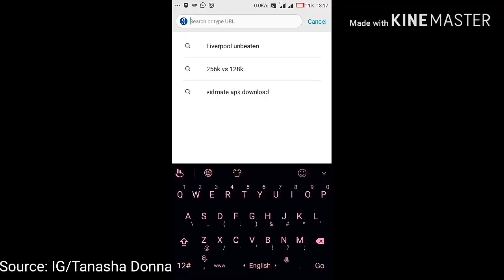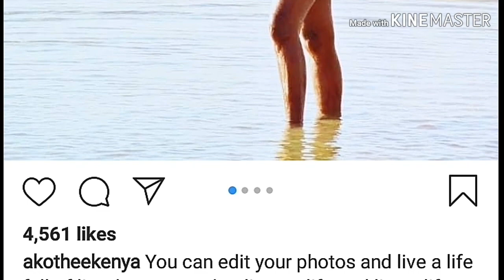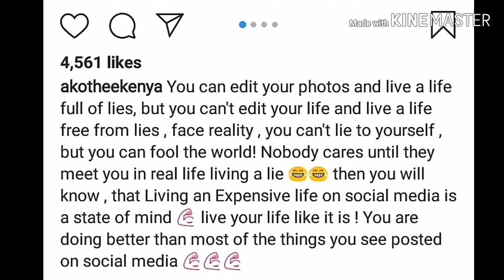Akothee Scolds Tanansha For Photoshoping Herself to Look Thinner.